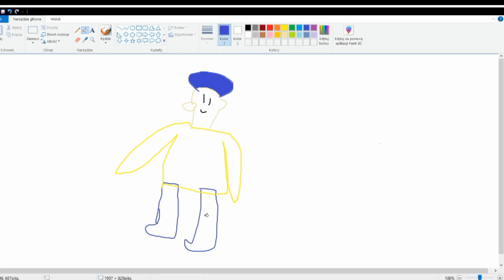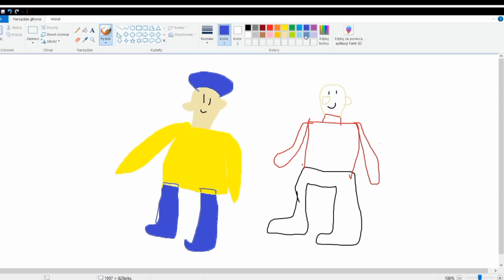Ile zarabiasz? Q&A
Wpadaj na inne filmy